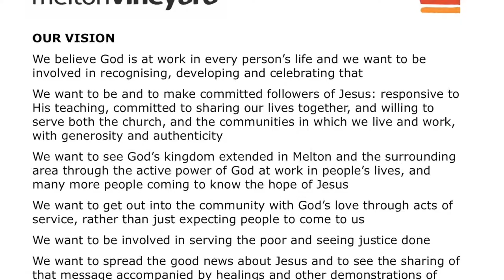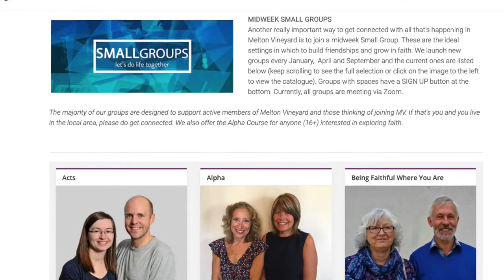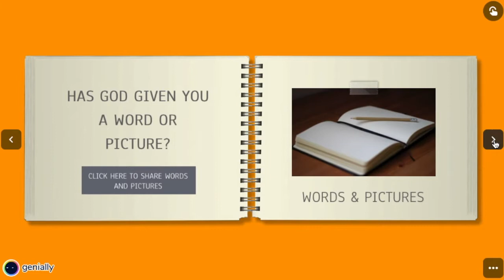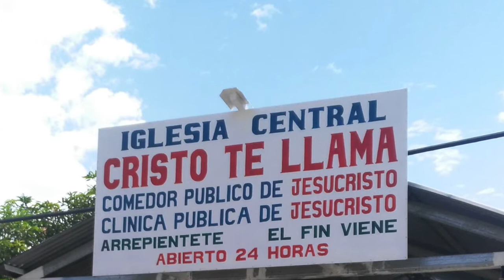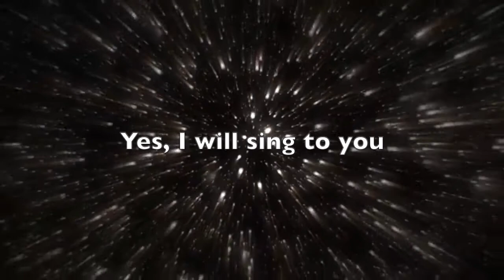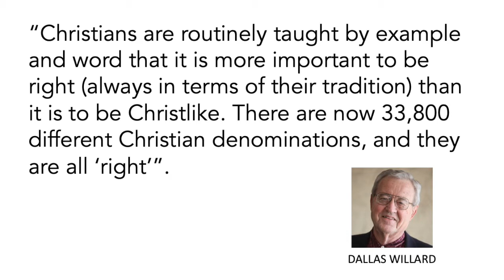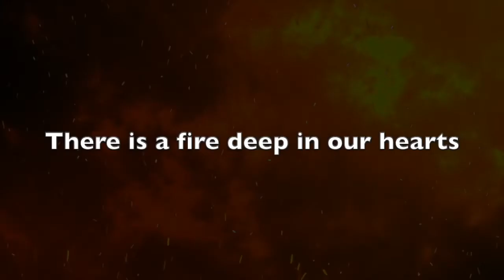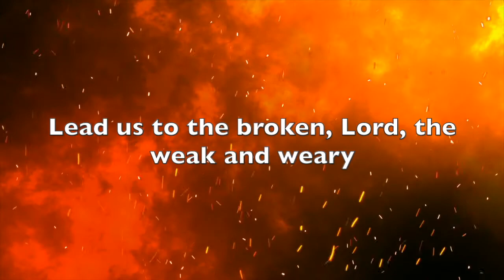MV Sunday Service – 31 January 2021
Vision Sunday 2021: reflecting on the past twelve months and looking forward to the year that lies ahead